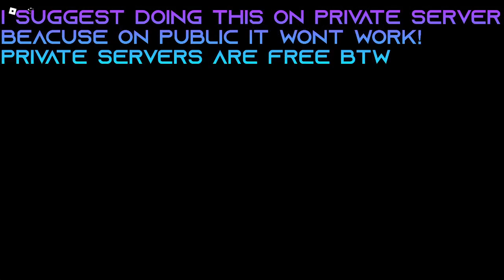Roblox REDUX* | How To Get The BackStage Badge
0:00 Tutorial
0:10 Tut0rial
1:00 Skin Index
2:05 End